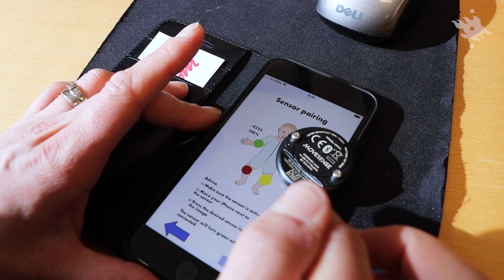A smart jumpsuit tracks infants’ motor development | University of Helsinki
New wearable technology creates new possibilities for assessing the neurological development of young children. Early motor assessment is essential for supporting the early detection of neurodevelopmental problems and their therapeutic interventions.